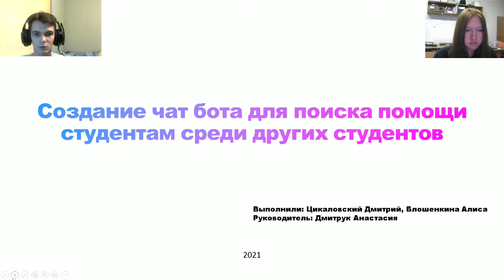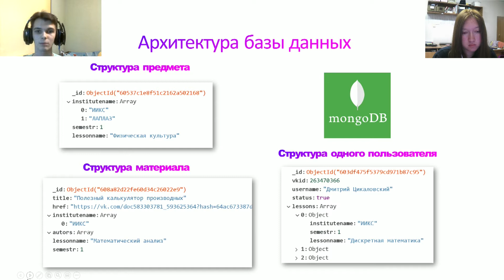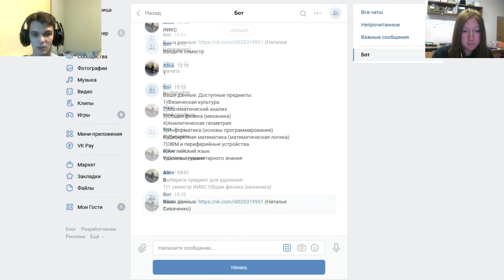Создание чат бота для поиска помощи студентам среди других студентов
На первом курсе ИИКС НИЯУ МИФИ реализуется проектная практика.
В рамках проектной практики в течении семестра каждый студент реализует собственный инженерный проект.
Студенты предоставляют результаты их проектов.

Срок реализации проектов - 4 месяца.

Цикаловский Дмитрий, студент направления "Программная инженерия"
Блошенкина Алиса, студентка направления "Программная инженерия"
Куратор: Дмитрук Анастасия